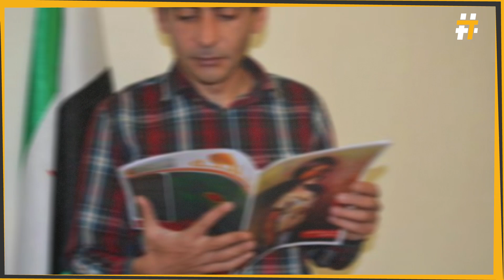خمس سنوات على اغتيال "ناجي الجرف".. الفاجعة المؤلمة والقصة الكاملة